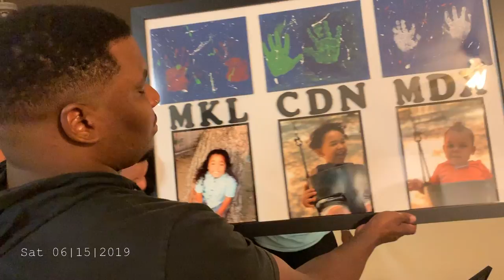Turn up for my Brother | Monica Williams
06.15.19 | Ep.

Happy birthday to my Brother ! !
I took this time to spend it with my family to celebrate his 31st birthday.